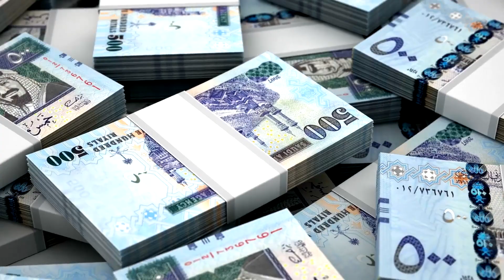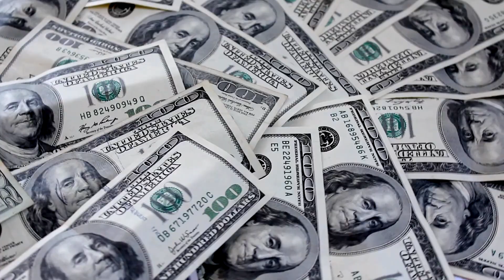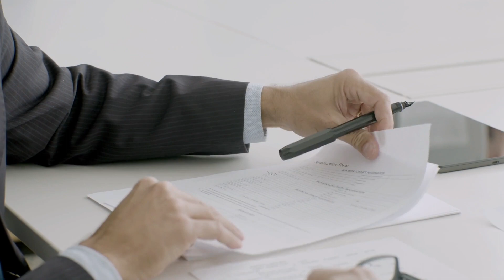Jeddah Tower Construction Update 2023 | Incredible Progress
Saudi Arabia's Jeddah Tower, reaching an astounding 1,008 meters, is set to become the world's tallest building. Discover the visionary design and cutting-edge technology behind this architectural marvel, showcasing Saudi Arabia's commitment to innovation and its transformative impact on the global skyline.

☑️☑️☑️Follow US ☑️☑️☑️